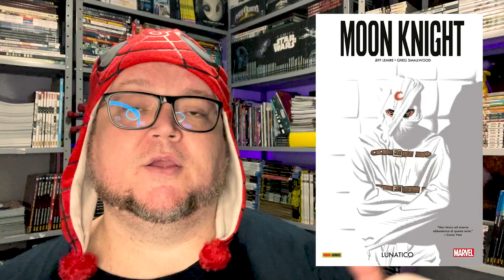CAVALEIRO DA LUA: primeiro episódio e explicações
O que achei da estreia da série do Cavaleiro da Lua no Disney+?

Edição e direção Rodnei Rosa